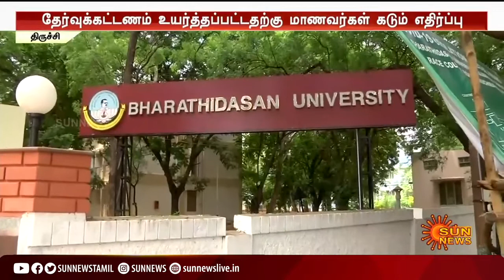10 April 2022